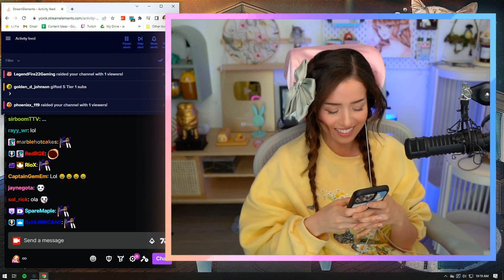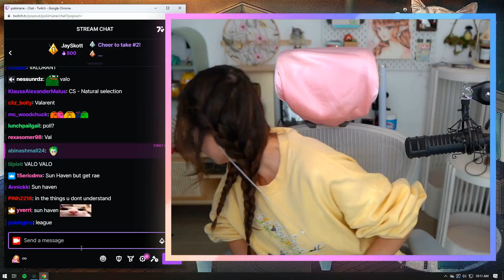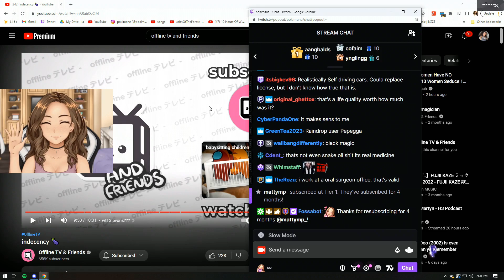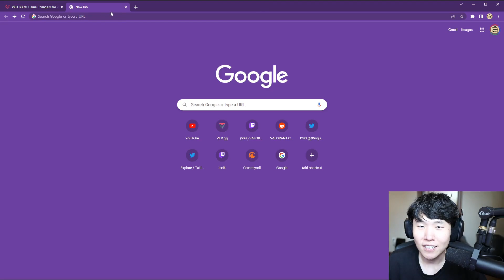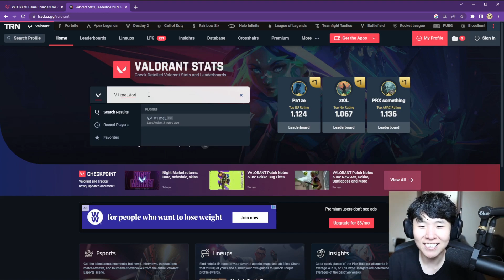Top OfflineTV Clips Today 456